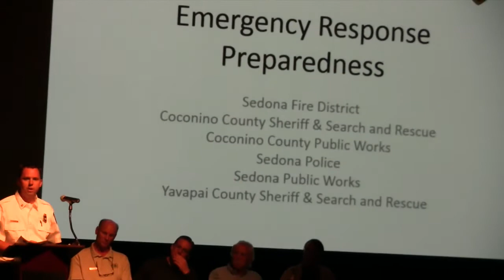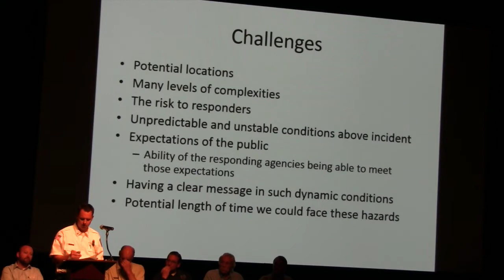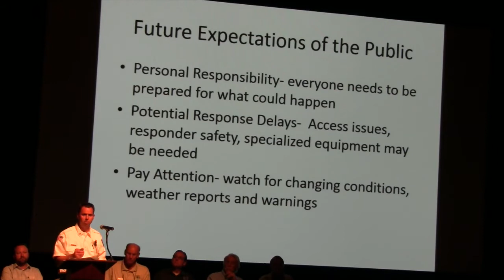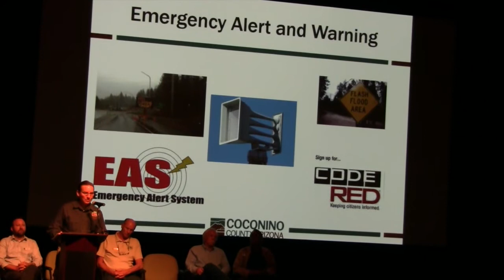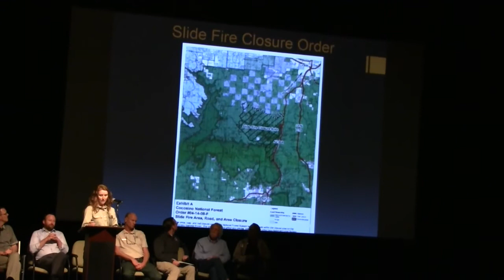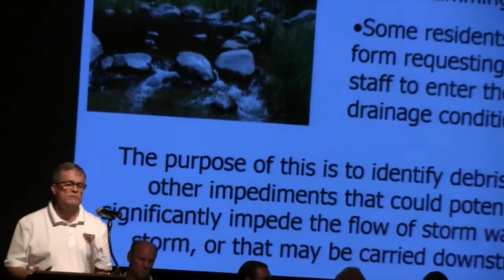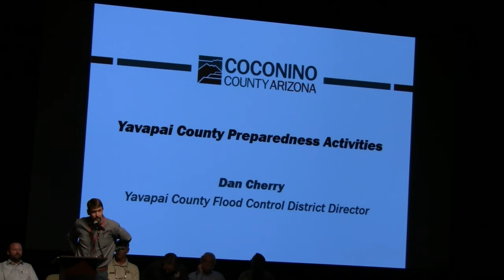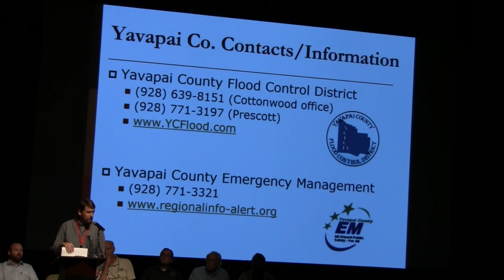Part 4 - Post Slide Fire Assessment and Flood Preparedness meeting - 6/19/14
Presentations and information from the Post-Slide Fire Assessment and Flood Preparedness meeting, which was held June 19 at Sedona Red Rock High School.

Included in this video is a presentation by the Sedona Fire District, Coconino County Emergency Management, US Forest Service Red Rock Ranger District, the City of Sedona and Yavapai County Flood Control District.